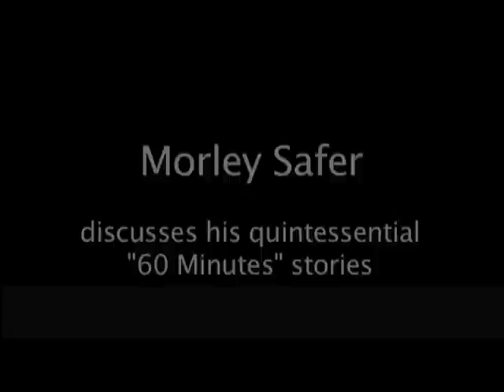Morley Safer discusses quintessential Morley Safer stories - EMMYTVLEGENDS.ORG